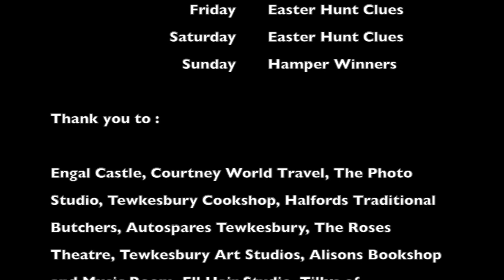Twinkles Hides Pebbles - Day 2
Day 2 of ”Twinkles" the Tewkesbury Easter Bunny taking over my vlog, this week!

Well not only did Twinkles take over my vlog but came to the cowshed to paint pebbles with me!  We are going to hide them in Tewkesbury for you to find.  There a 5 pebbles that once put together make a painting of a cow!

If you find the cow art pebbles, take them to Tewkesbury Cookshop who will give you your prize and display the pebbles in the window.   We are hoping that all 5 will be found and returned to make the full picture for everyone to see through the window.

You can also join in painting pebbles too….

To join in the PEBBLE decoration competition:

1. Collect a pebble from Tewkesbury Cookshop (50p donation would be awesome)
2. Paint your pebble
3. Return your decorated pebble back to Tewkesbury Cookshop
4. All returned pebbles will be displayed in the shop window
5. Prize for the best pebble

All the money that Twinkles activities raise is being used to buy the children supported by Allsorts some new developmental toys.

Tuesday - Collect new Pebbles from Tewkesbury Cookshop to paint, Disco at YMCA, Easter hunt starts
Wednesday - More Easter Egg Hunt clues, Tea at Tilly’s
Thursday - More Easter Egg Hunt clues
Friday - More Easter Egg Hunt clues
Saturday - Easter Egg Hunt clues
Sunday - Hamper winners announced

TUNE in at 9am each morning.  The link to the film will be posted here on my page, on @Tewkesburynoticeboard and shared by everyone who wants to take part.

An EGGnormous thanks to everyone (named below) who has helped and donated, all of the funds raised will go towards helping Allsorts Gloucestershire​ buy new developmental toys for children with disabilities.

HAPPY EASTER Y'all xxx

❤️ Tillys of Tewkesbury​ Alisons Bookshop and Musicroom​ Ell hair studio​ BeckySnapawayphotography​ Autospares Tewkesbury​ Roses Theatre, Tewkesbury​ Engall Castle​ The Britannia Inn Tewkesbury​ Courtney World Travel​ Aquatots Swimming Ltd​ Square One Services​ Sweets & Treats​ Halfords Traditional Butchers​ Kevin Mace Butchers Tewkesbury​ Salerno Italian Restaurant​ Bluebell Wood Florist​ Pretty Special Tewkesbury​ Tewkesbury Cards & Gifts​ Café au Chocolat Tewkesbury​ The Orange Pig​ Jack Boskett Media ltd​ @Carosel Sam Morris Cow Art​ Geoff Morgan​ Tewkesbury Art Studios​  The Photo Studio Tewkesbury​ Tewkesbury YMCA​ Tewkesbury Cookshop​ Tewkesbury Library​ Roberts Express Delivery​, Woodys ❤️